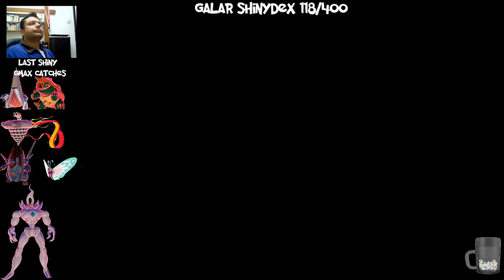Pokemon Sword Shiny Gigantamax Hatterene Raid & Catch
+live reaction